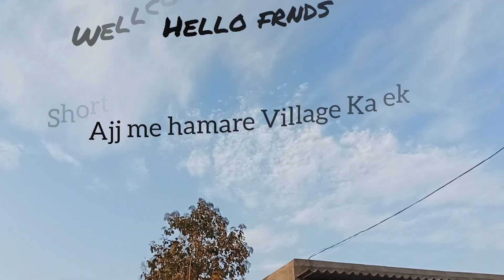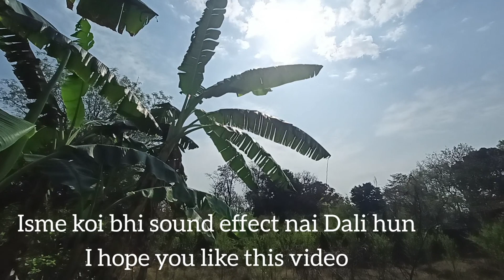short video -9